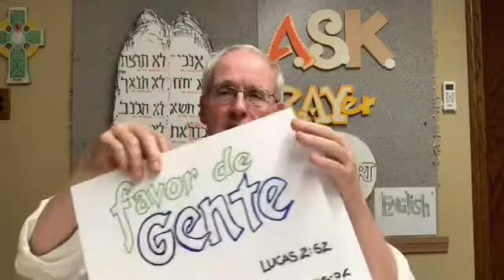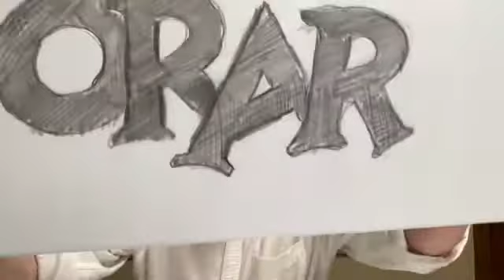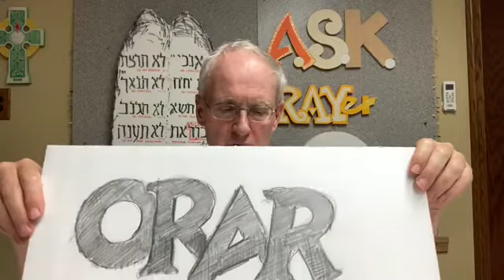Orar para Crear 7/31/2020